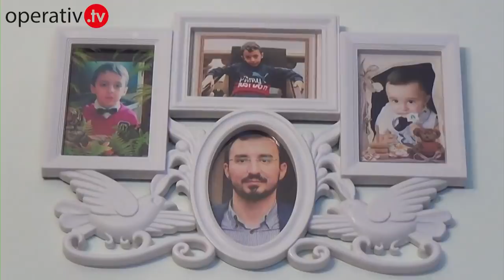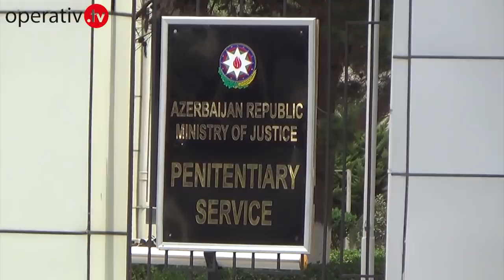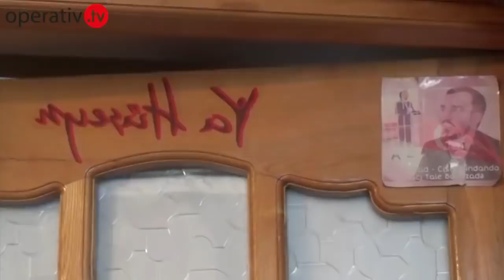Tale Bağırzadənin xanımı "telefon" qalmaqalına aydınlıq gətirir